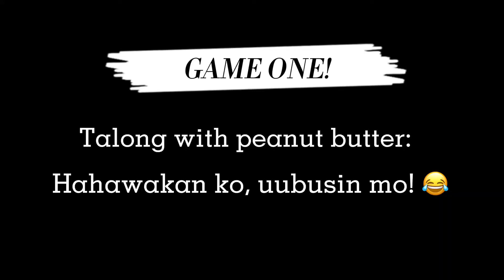PART 2: BIRTHDAY GAMES (NABUDOL AKO!) 😂